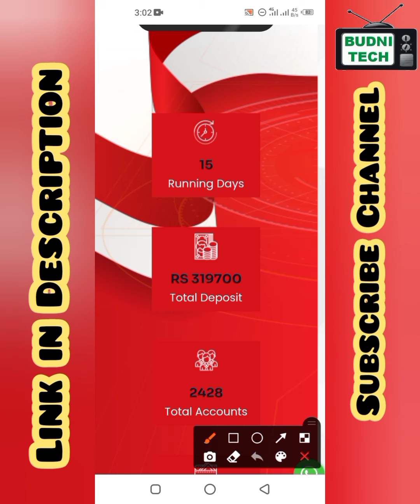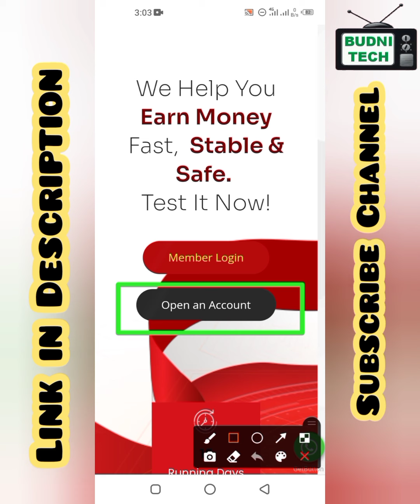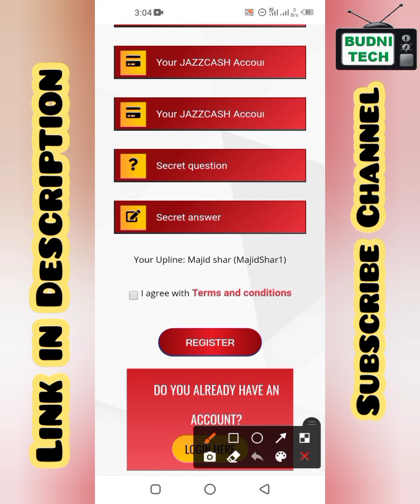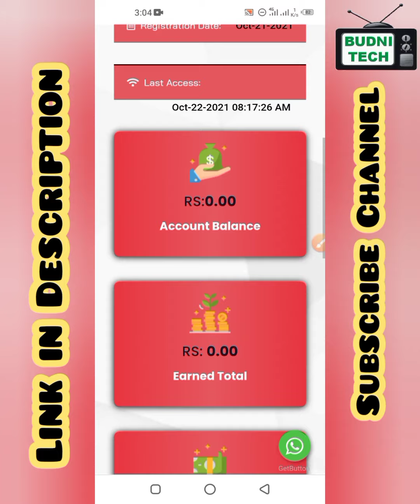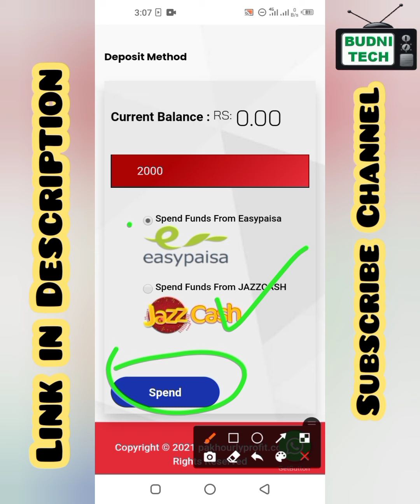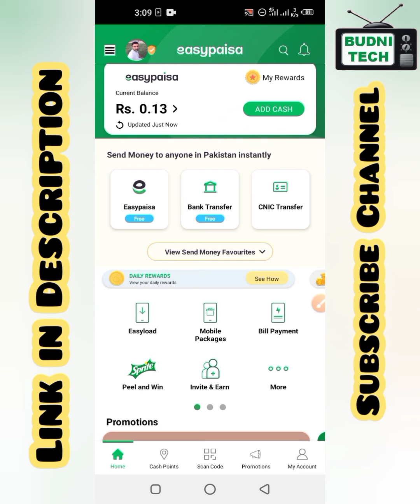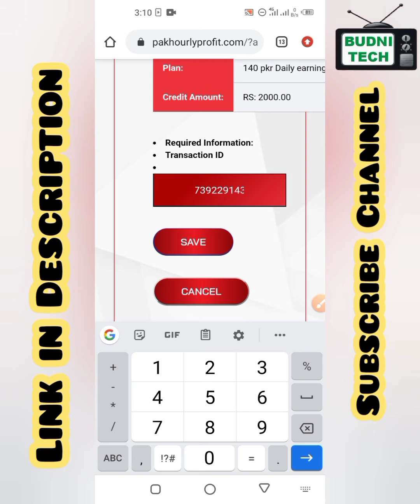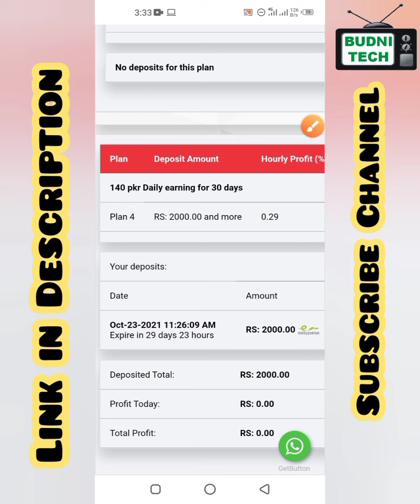What is Pak Hourly Profit Online Work Complete Presentation //Urdu//Hindi//2021